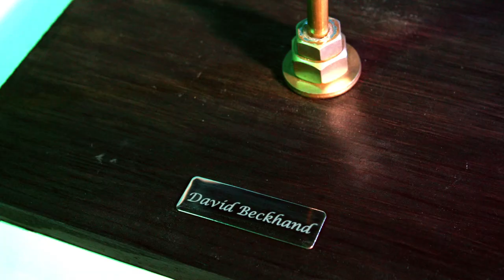Beck - Youthless (Official HD Video)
"Youthless" is the 3rd single from the album Modern Guilt by Beck.
The music video was directed by Kris Moyes.

Digitally remastered in HD!